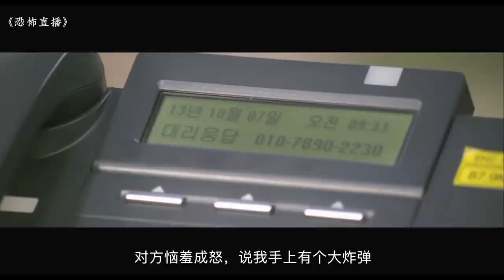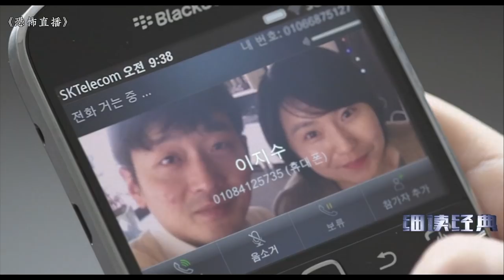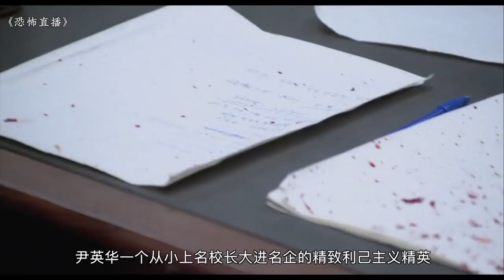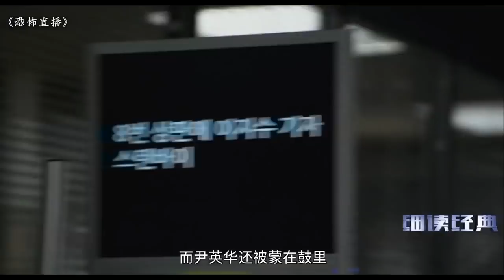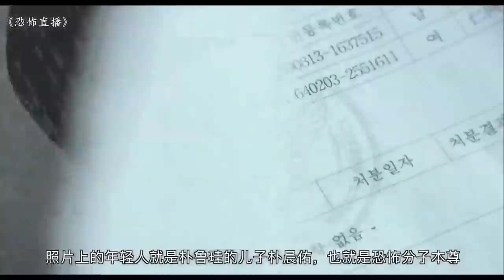细读经典 107: 全程高能、演技爆表，韩国老铁确实敢拍，我服！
本期咱来聊聊2013年，由金秉佑执导，河正宇主演的韩国电影《恐怖直播》。